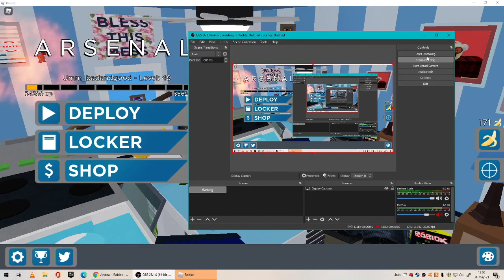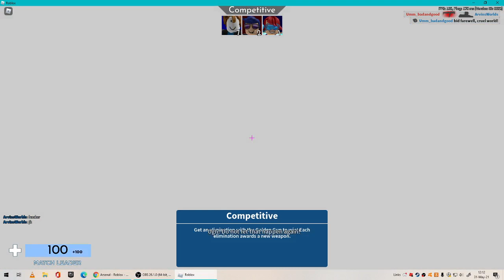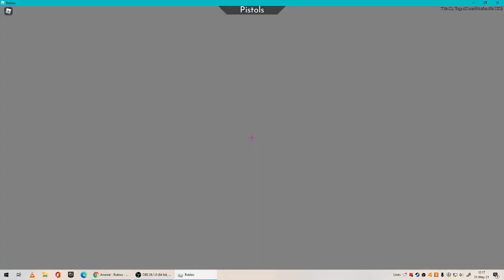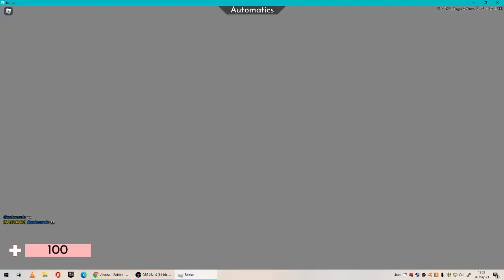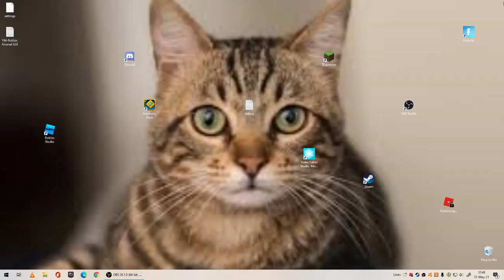So I made the entire server die! Arsenal roblox